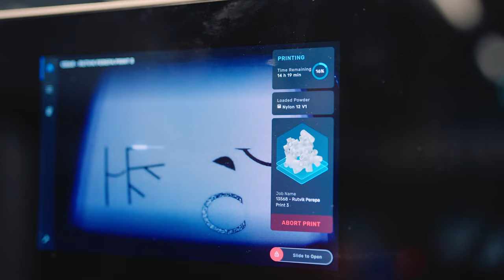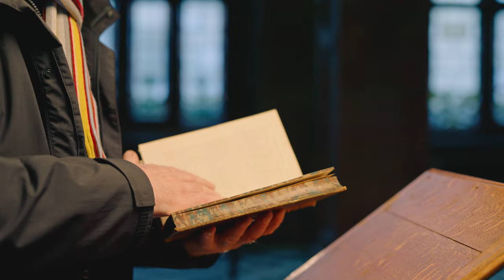Behind the Scenes with Tony Walsh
The making of and story behind 'Quiet Heroes', with Tony Walsh.

'Quiet Heroes'
Longfella 2022

Written and filmed for The University of Manchester
Words: Tony Walsh, Longfella
Film: The Eastern Blok
Campaign Management: Emma Sutton